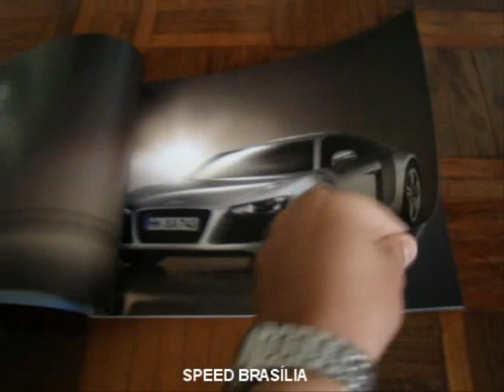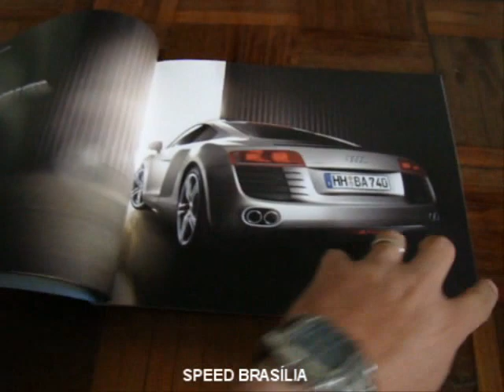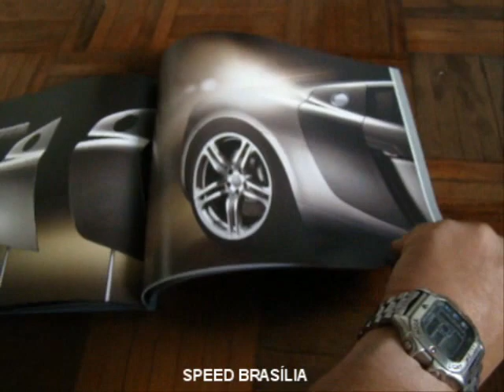Audi R8 Official Press Book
Speed Brasília recebeu o livro oficial do Audi R8.